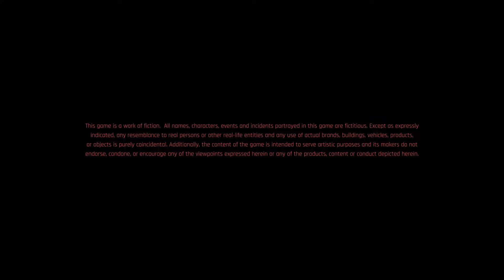CYBERPUNK 2077 GAMEPLAY WALKTHROUGH PART 1 ON PS5 (PLAYSTATION 5) FULL GAME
Cyberpunk 2077 is an open-world action-adventure from the creators of The Witcher 3: Wild Hunt, CD Projekt Red. Set in Night City, a megalopolis obsessed with power, glamour and body modification, you play as V, a mercenary outlaw going after a one-of-a-kind implant that is the key to immortality. Customize your character’s cyberware, skillset and play style, and explore a vast city where the choices you make shape the story and the world around you.

Thank you guys so much for the love and support!!